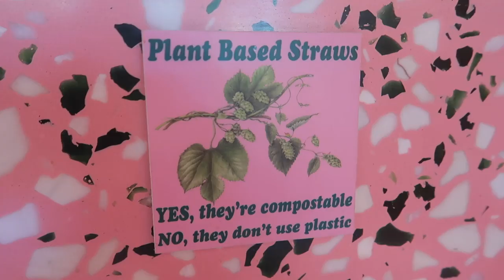MONDAY DAY IN MY LIFE: pack with me, freebritney, dormify haul | Kenzie Elizabeth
welcome to a productive monday in my life! here is another home vlog. i take you to pilates, the studio, do a freebritney rant, go to cha cha matcha, trader joes, do a dormify haul, etc. hope u enjoy xo

drunk elephant travel set
ole henriksen travel set